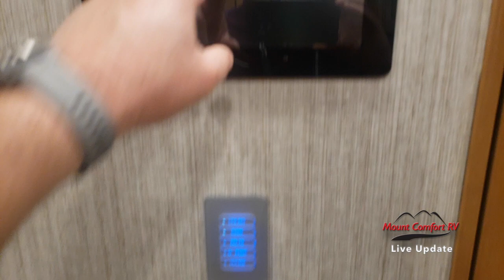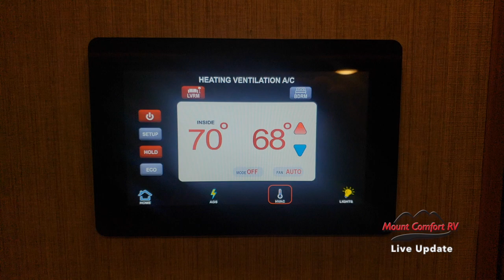New 2023 Newmar Bay Star Sport 2720 Review with Chris | Mount Comfort RV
We have another Mount Comfort RV News Alert! This just in, Chris has reported a new 2023 Newmar Bay Star Sport 2720! This floorplan looks incredible!